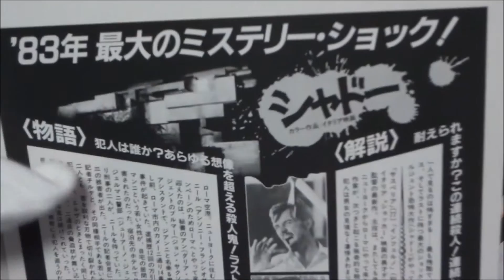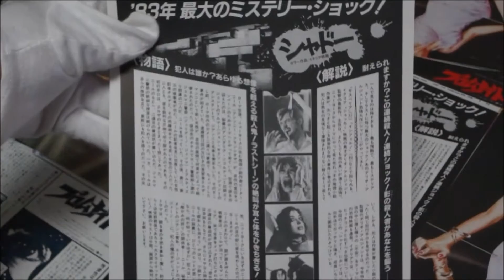シャドー (1983) 映画チラシ ジュリアーノ・ジェンマ ダリア・ニコロディ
●シャドー 1983 映画チラシ
1983年6月 日公開
ピーター・ニール アンソニー・フランシオサ 阪脩
ジェルマニ刑事 ジュリアーノ・ジェンマ 江原正士
秘書アン ダリア・ニコロディ 小宮和枝
ジャンニ クリスチャン・ボロメオ 塩屋翼
ブルマー ジョン・サクソン 千田光男
ジェーン・マッキャーロ ヴェロニカ・ラーリオ
書評家クリスチャーノ・ベルティ ジョン・シュタイナー 山野史人
アルティエリ警部演 キャローラ・スタナーロ 榊原良子
マリア・アルバレット ララ・ウェンデル 岡本麻弥
チルダ ミレッラ・ダンジェロ 鈴木みえ
マリオン ミレッラ・バンティ 達依久子
浜辺の赤いハイヒールの女 エヴァ・ロビンス
殺人鬼の手 ダリオ・アルジェント
一日20動画アップ中
  1日10万回再生